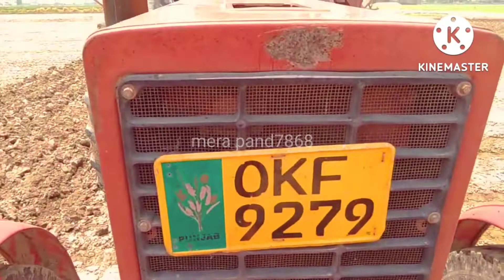rosie,510,5, model for sale engine okay saman Sara location zila okada rabta namber,03077664850,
rosie,510,5, model for sale engine okay saman Sara location zila okada rabta namber,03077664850, mera pand7868